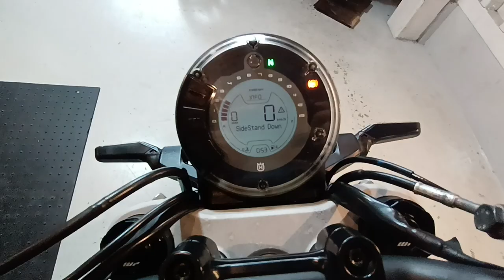SVARTPILEN 250 2020年 中古車 バイクショップ名:ビーパワーズ (B-POWER'S)